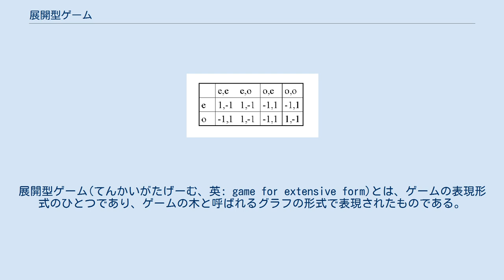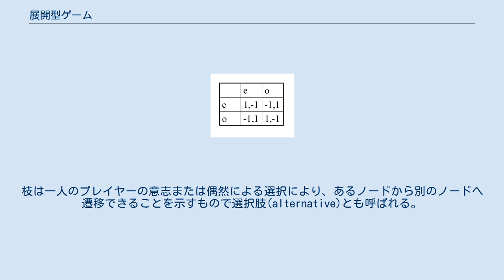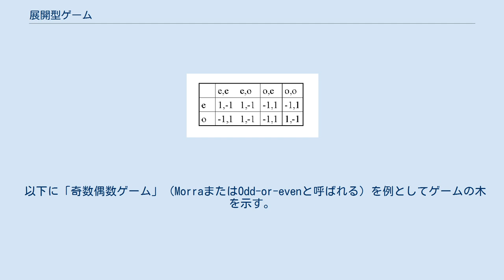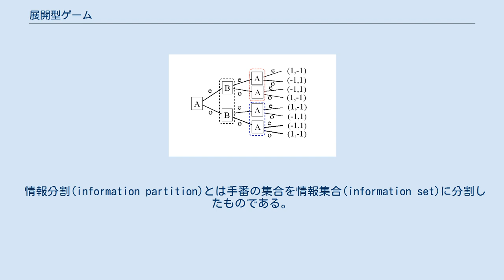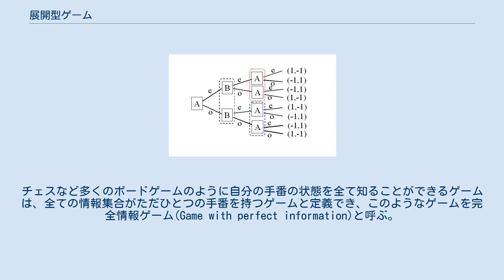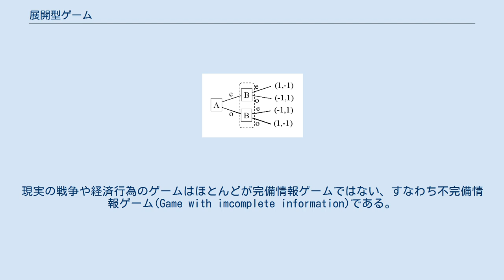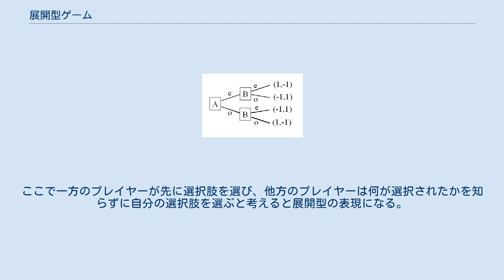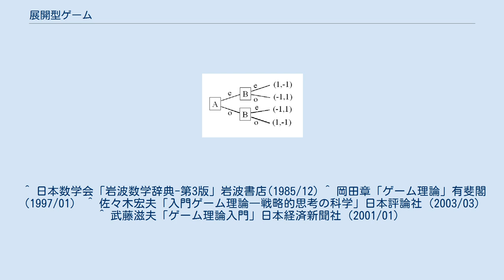展開型ゲーム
展開型ゲーム(てんかいがたげーむ、英: game for extensive form)とは、ゲームの表現形式のひとつであり、ゲームの木と呼ばれるグラフの形式で表現されたものである。
ゲームの表現形式には展開型と標準型（または戦略型）と特性関数型（または提携型）の3種がある。
ある非協力ゲームは展開型でも標準型でも表現できるが、展開型の方が情報量が多い。
特性関数型は特に協力ゲームの表現に使われる。
 展開型ゲームは、ゲームの木、プレイヤー分割、偶然手番の確率分布族、情報分割、利得関数の5つの要素で記述できる。
 ゲームの木は点で示されるノードと2点を結ぶ有向線分である枝とから成る。
ノードは状態とも呼ばれ、ゲームのひとつの局面を表す。
枝は一人のプレイヤーの意志または偶然による選択により、あるノードから別のノードへ遷移できることを示すもので選択肢(alternative)とも呼ばれる。
ノードは分岐点と頂点に分けられる。
頂点はそこから枝が出ていないノード、すなわちゲームが終了した局面を示す点であり、各プレイヤーの利得(pay off)が与えられている。
利得は利得関数とも呼ばれ、プレイヤーの数だけの成分数を持つベクトル量として表せる。
分岐点は頂点以外のノードであり、手番(move)とも呼ばれる。
各手番では一人のプレイヤーの意志または偶然により、その手番から出ている選択肢のひとつが選択されてその先の手番に遷移する。
偶然により選択がなされる手番を偶然手番と呼ぶ。
またプレイヤー甲の意志で選択がなされる手番を甲の手番と呼ぶ。
プレイヤー分割とは手番の集合を各プレイヤーの手番に分割したものである。
偶然手番の確率分布族とは偶然手番での確率分布を定めたものである。
そこに遷移する選択肢がひとつもない分岐点を底点と呼び、これはゲームの初期状態、つまり出発局面である。
 以下に「奇数偶数ゲーム」（MorraまたはOdd-or-evenと呼ばれる）を例としてゲームの木を示す。
これは、双方が偶数か奇数のどちらかを示し、示された数の和が偶数ならAの勝ちで奇数ならBの勝ちとするゲームである（外部リンクの英語版wikipedia参照）。
 各局面が、枝を選択するプレイヤー(偶然も含む)の他にどのようなもので定まるかの具体例をいくつか挙げる。
チェスやダイヤモンドゲーム、連珠、リバーシなどでは各局面は盤面の各位置の駒の種類（空白も含む）で完全に定まる。
将棋ではさらに各プレイヤーの持ち駒も含めれば完全に定まる。
チェスや将棋では頂点は詰みやステイルメイトの局面であり、そこでの各プレイヤーの利得は例えば勝者が+1で敗者が-1と表せる。
リバーシでは頂点は盤面全てに石が置かれた局面であり、利得は盤面にある各プレイヤーの駒（石）の個数である。
碁では利得は、いわゆる地の数である。
カードゲームでは各プレイヤーの手札と獲得した札、および場に晒されている場札および山札で局面が定まる。
例えばコントラクトブリッジやホイストでは頂点は各プレイヤーの手札が無くなった局面であり、そこでの利得はそれまでに取ったトリック数である。
カードゲームの利得には他にも、各プレイヤーが獲得していた札の枚数や点数、獲得した札の組み合わせで定まる点数などルールにより多様なものがある。
 情報分割(information partition)とは手番の集合を情報集合(information set)に分割したものである。
プレイヤー甲の情報集合とは甲の手番から成る集合であり、ひとつの情報集合の中のある手番に居るとき、甲はその情報集合の中のどの手番に居るのかを知ることができない。
 例えば多くのカードゲームでは各プレイヤーは自分の手札と場札しか知ることができず、他のプレイヤーの手札と山札は知ることができない。
つまり自分がプレイしようとする時に、現在の局面はある複数の局面の中のどれかひとつであることしかわからない。
このとき、自分の手札と場札はわかるが他の札の状態はわからないので、現在の局面には知らない札の組み合わせの数だけの可能性がある。
これらの可能な局面つまり手番の全ての集合が情報集合になる。
チェスなど多くのボードゲームのように自分の手番の状態を全て知ることができるゲームは、全ての情報集合がただひとつの手番を持つゲームと定義でき、このようなゲームを完全情報ゲーム(Game with perfect information)と呼ぶ。
完全情報ゲームではないゲームを不完全情報ゲーム(...